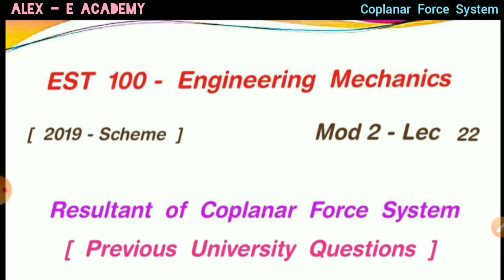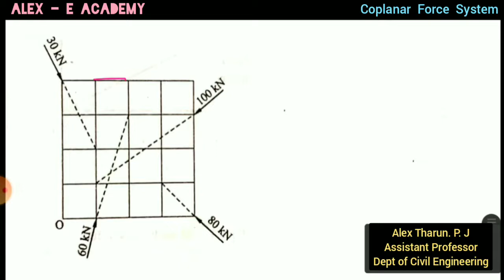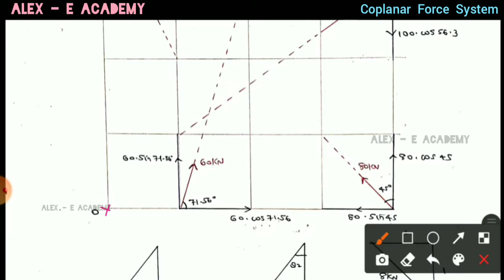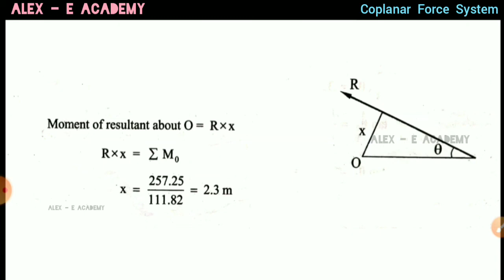EST 100 - Engg Mechanics | Mod 2 - Lec 22 | Resultant of Coplanar Forces | Previous KTU Question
EST 100 - Engg Mechanics

Resultant of Coplanar Forces

| Previous KTU Question |